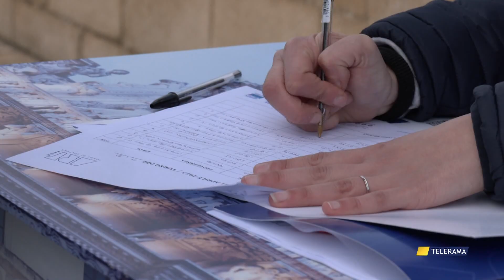LU RIU, IL RISCATTO DEI LECCESI DOPO LA GRIGIA PASQUETTA